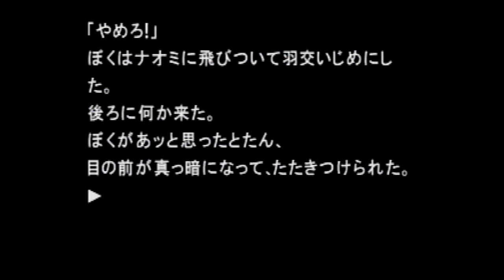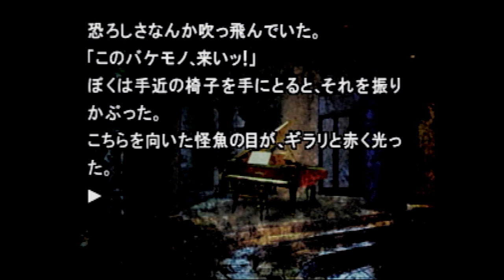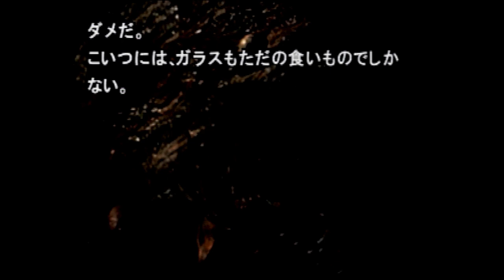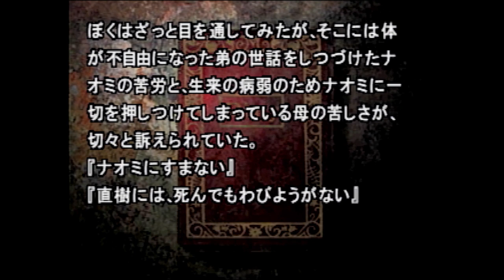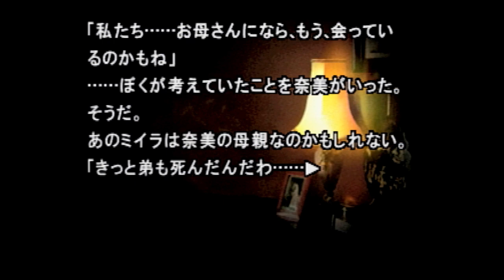8弟切草 2週目 めんどくさい彼女にキレたい！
PS1　弟切草　サウンドノベル　2週目
かまいたちの夜　は他の実況者さんの動画を見て知っている
かまいたちの夜2　は既プレイ（ほぼ完クリした記憶）

かまいたちの夜に比べ、ビックリポイントが矢継ぎ早に襲ってきます(*´з`)
まさに怒涛の展開！
いつこの屋敷から抜け出せるのでしょうか！？